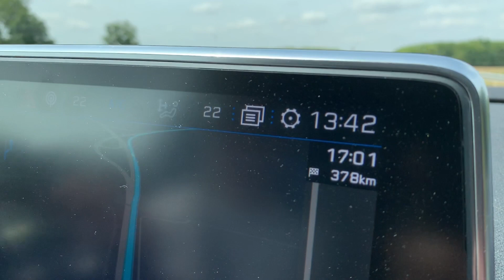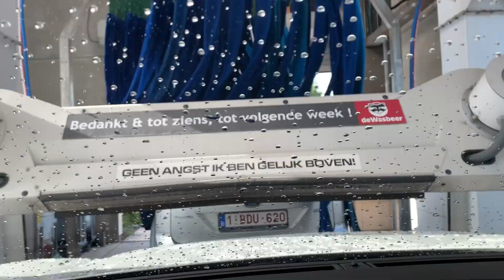Congé is passé (terug aan het werk) + Miksi shoot...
Ja, ooit is de vakantie afgelopen, we zijn er terug in gevlogen met o.a. de Miksi Fall/Winter shoot !
En ook nog iets met mijn tijdelijk buro in een park...

The technical stuff:
The big thing
The lens of the big thing
The mic of the big thing
The tripod of the big thing
The small thing
The lens of the small thing
The tripod of the small thing
The point and shoot thing

thanks, you are the best 👍